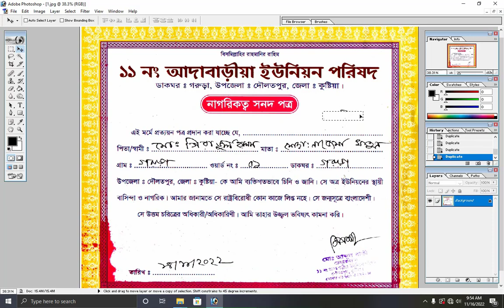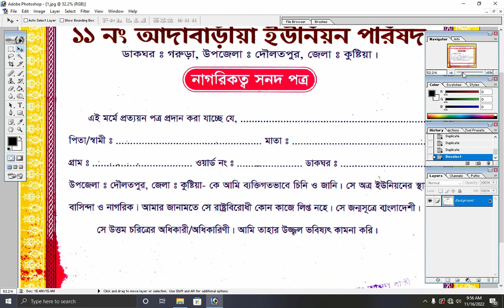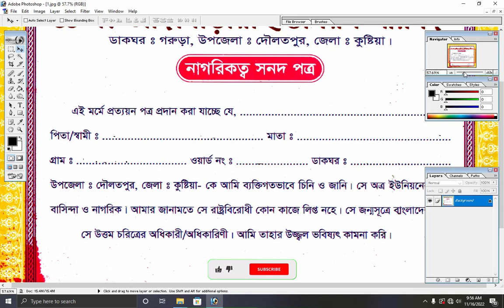যে কোন ডকুমেন্ট থেকে হাতের লেখা রিমুভ করার নিয়ম। How to Edit any Document in Photoshop 2022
যে কোন ডকুমেন্ট থেকে হাতের লেখা রিমুভ করার নিয়ম 2022

In this video I show about How to Edit any Document in Photoshop 2022.